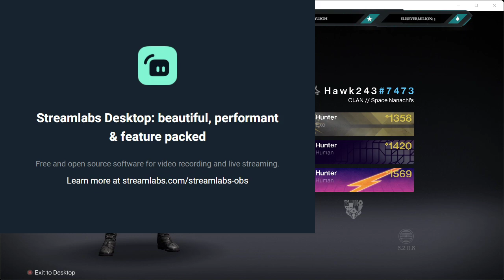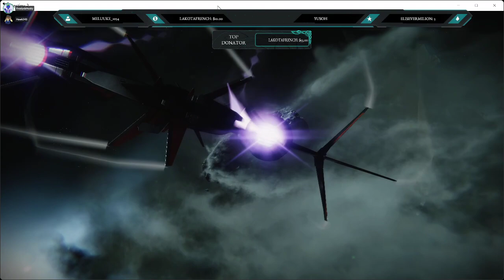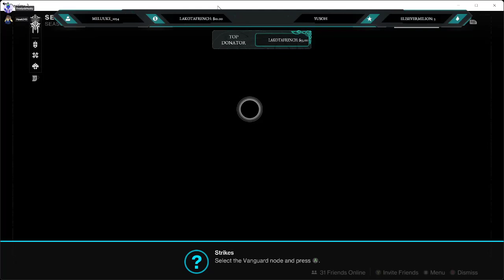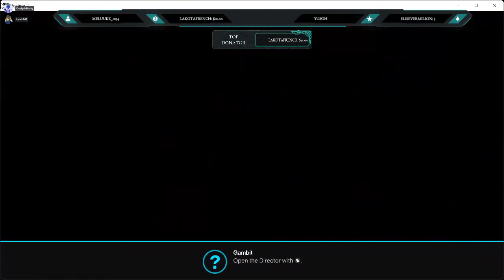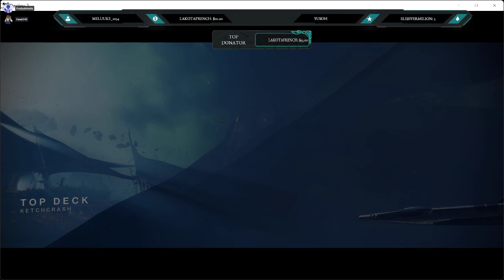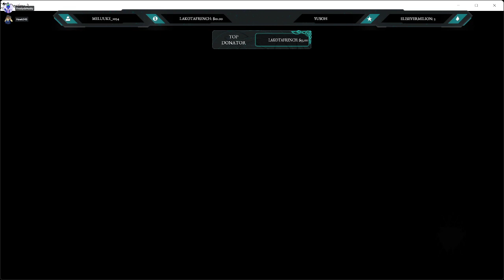ever even more d2